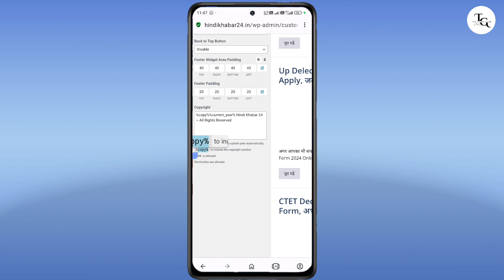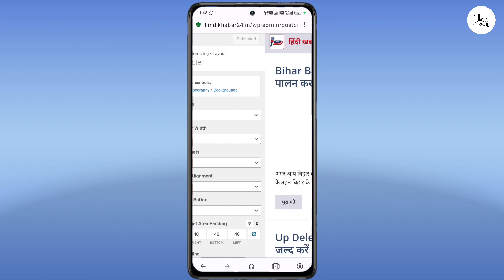How to Customize Footer in WordPress | Generatepress Theme Copyright Customization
About Video :- Hello Doston Is Video Me Hum Aapko How to Customize Footer in WordPress | Generatepress Theme Copyright Customization Ke Bare Me Bataya Hu.

1.
3. Instagram
4. Telegram

Previous Video :-

हाय दोस्तों आपका हमारे यूट्यूब चैनल Its Techy Gyan में बहुत-बहुत स्वागत है आपको यहां पर प्रतिदिन Tech & Tips & Tricks से रिलेटेड बेस्ट से बेस्ट वीडियोस देखने को मिलती रहेंगी यदि आप Tech विडियो देखना पसंद करते हैं तो हमारे यूट्यूब चैनल Its Techy Gyan को सब्सक्राइब जरूर कर लें और साथ ही साथ बेल आइकन पर भी क्लिक करें यदि आपको वीडियो पसंद आती हैं तो वीडियो को लाइक एवं अपने दोस्तों के साथ शेयर जरूर करें धन्यवाद।

👉you will continue to see the best videos related to the best of  Tech Videos here every day.👈